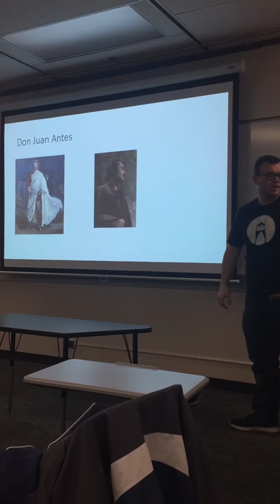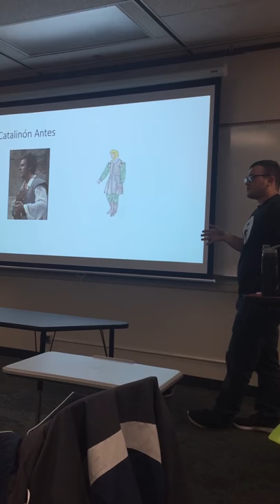El burlador de Sevilla